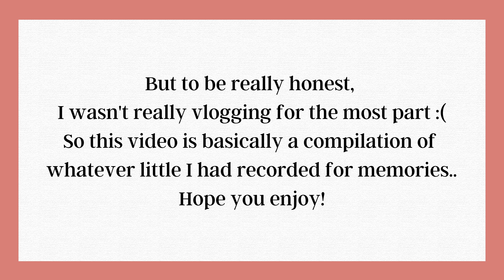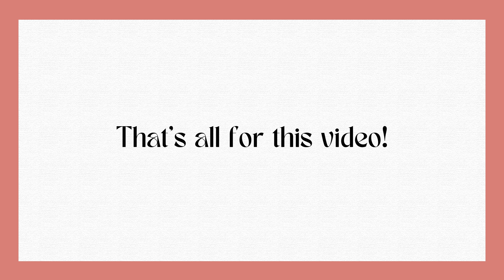Dubai Miracle Garden | Short Vlog Montage | Dubai 2022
Tried to capture a little fragment of the amazing Dubai Miracle Garden in this short vlog montage! Hope you enjoy it! 💕